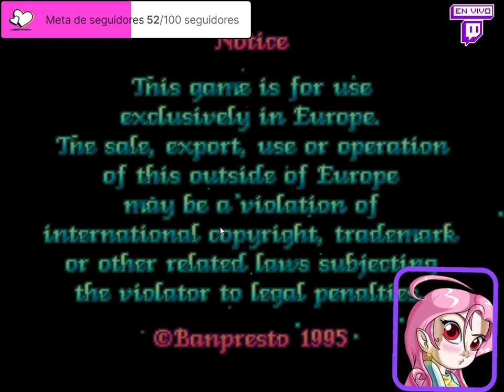Jugando Metal Slug!!!, apartir del 4... A ver hasta donde aguanto.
Manqueando de lo sabroso hahaha xD, los de las arcades conmigo se arian ricos ricos xD hahaha, antes del maratón de Metal slug jugando el de Sailor Moon, sorprendente que si es complicado, ordas de monos que jamás pasan en la serie.